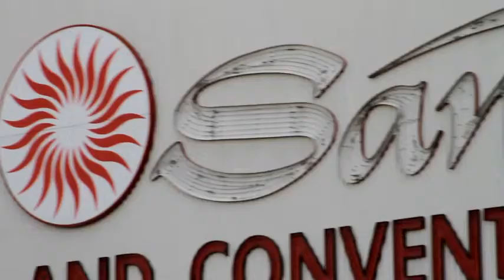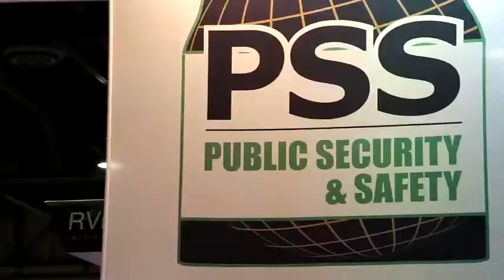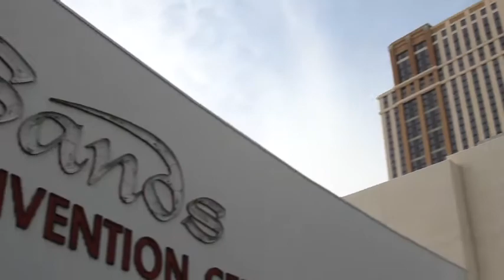GBO InfinityLens™ ISC West, Las Vegas, March 2010